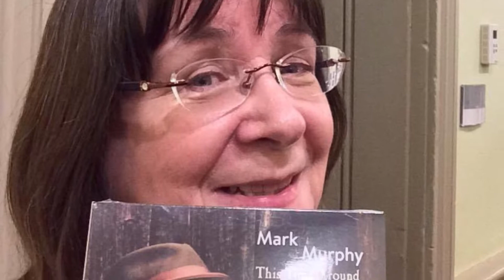A Life That’s Good (Cover)